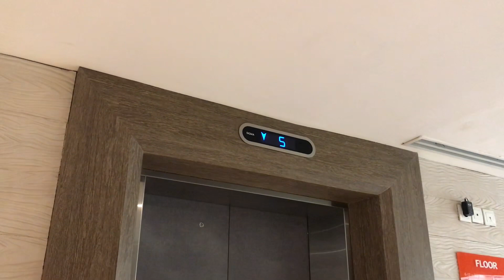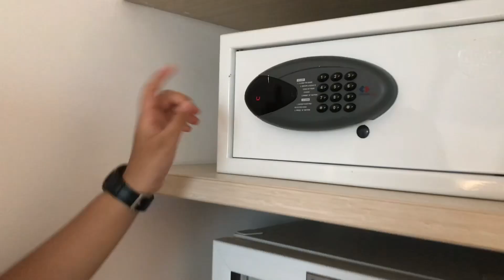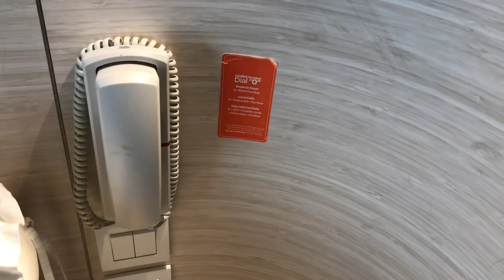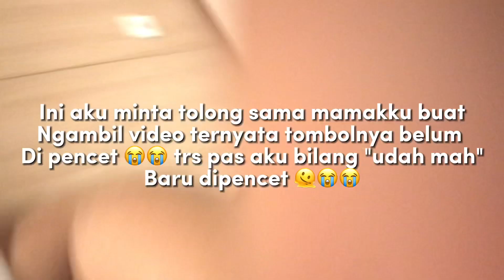HOTEL HARRIS SAMARINDA ROOM TOUR | STAYCATION DI HOTEL HARRIS SAMARINDA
Halooo semuaa, gimana kabarnyaa?
Wahhh akhirnya nih kita konten staycation lagi wkwkwkwkwk, hotel harris inu bagus banget gais selain fasilitasnya semua konsep design, pelayanannya bagus bagus semua gais. Pokoknya kalian kalok ke samarinda wajibbb banget nginep di hotel harris, review lengkapnya silakan nonton di video yaa gaisss, selamat menonton !